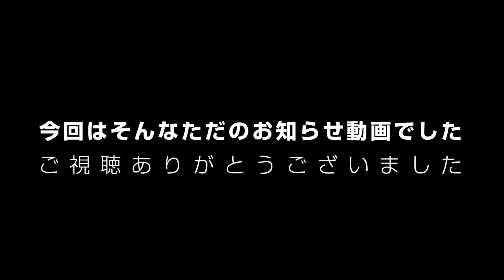体調不良により動画UPをしばらくお休みとさせていただきます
今回はタイトル通りの内容となります。